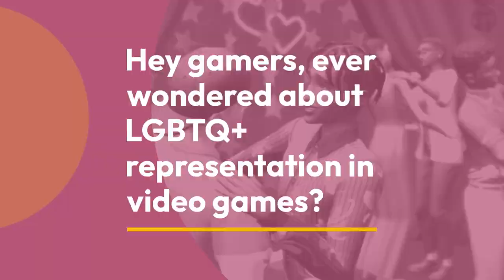LGBTQ representation in video games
Exploding pixels and bursting stereotypes! Dive into the heated debate around LGBTQ representation in video games. Are we finally seeing genuine inclusion, or just pandering to the "woke crowd"? Join the fight for diverse characters and stories, or get burned by our fiery takes! LGBTQGaming RepresentationMatters NotYourShield LetsGo Technology in the lgbtq